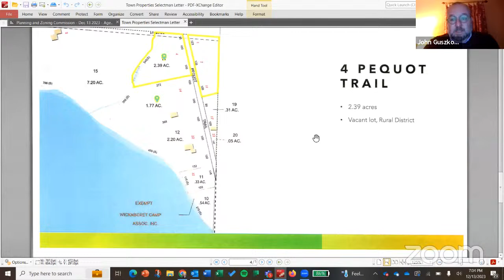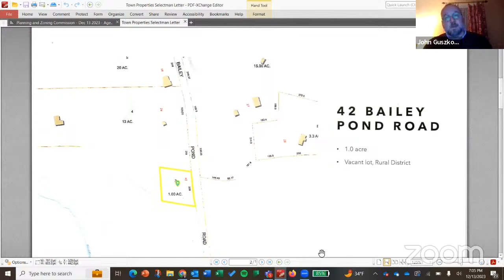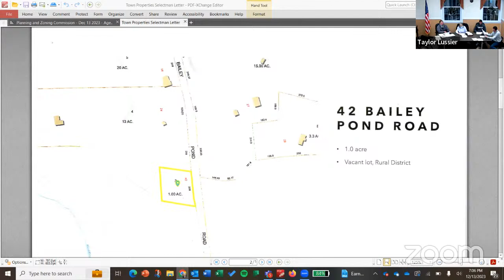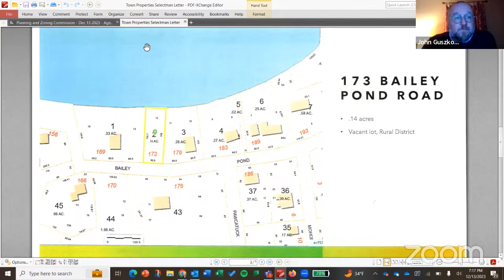Planning and Zoning December 2023